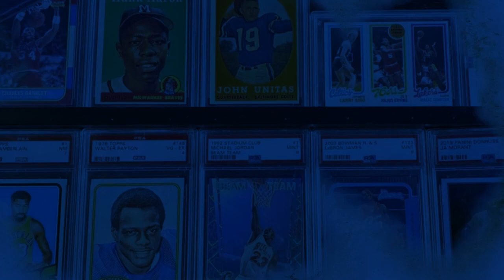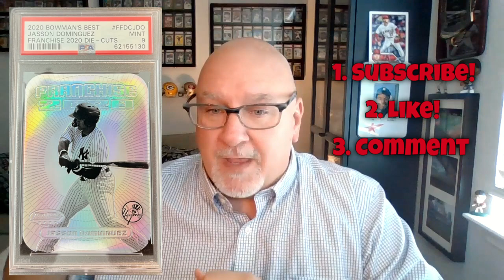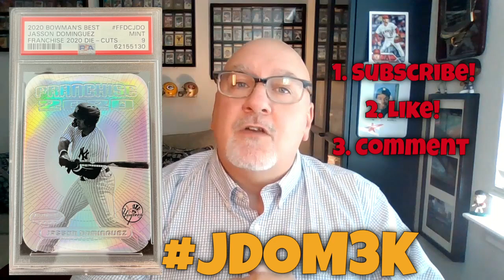⚡3K Giveaway Jasson Dominguez Slab!⚡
We hit another milestone by getting 3,000 subscribers for our YouTube channel!!! So we're giving away this sweet 2020 Bowman's Best Jasson Dominguez Franchise Die-Cuts PSA 9 slab to one winner! But you have to do what the 3K giveaway video tells you to do to be eligible, including:

The Dandy Dozen Series – Best Players to Collect in Each Sport, in Each Era: